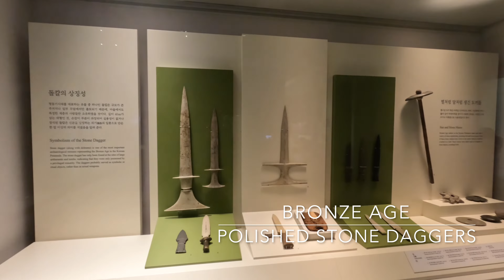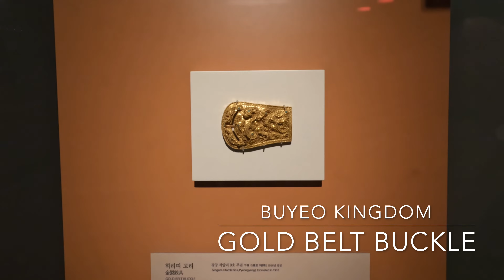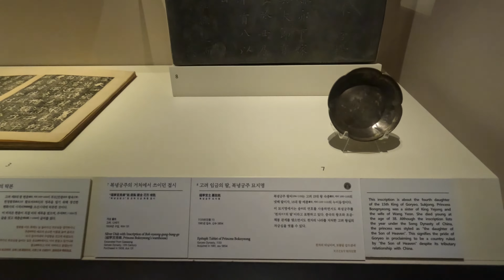National Museum of Korea, 25 Jan 2023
Living abroad made me appreciate more of the history of my country. Such a cool building and well-curated treasures. I truly enjoyed reviewing the things I thought I knew but did not.